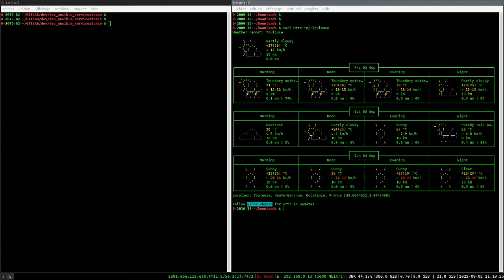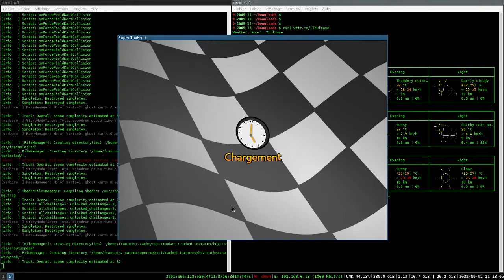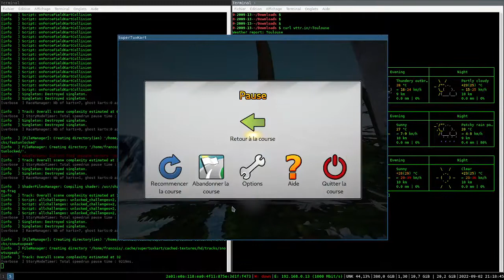Linux packages SuperTuxKart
Linux packages SuperTuxKart un petit jeu classique